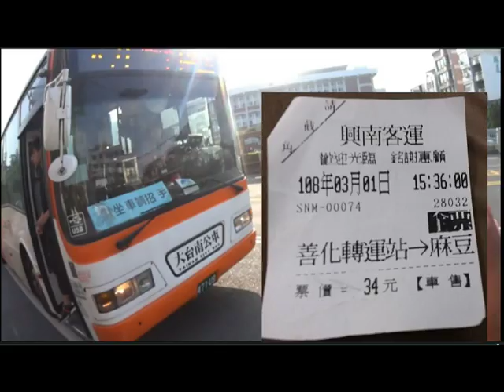第一次搭乘大台南公車---民眾對台南輕軌捷運看法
[接地氣]是目前很夯的用詞，官員若能經常訪查基層民意，那地氣就能越接越多，以這次藍營議員全面封殺反對的台南輕軌捷運來說，人民看法到底如何?
     為了接地氣，決定搭公車和民眾交談!這是我自學生時代搭校車後第一次搭高車，期間都是騎機車、開車和騎腳踏車。
幾十年沒搭公車竟然幾乎不會搭，幸好有代夠零錢。之前曾上網查看大台南公車資訊，有網友說是免費的，我還信以為真，差點就把零錢先花光，後來還是覺得網路上的消息假的多，還是預做準備較妥，果然.